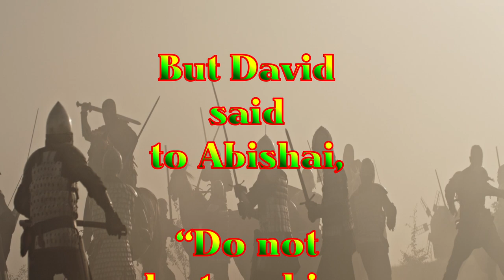Do not harm GOD's anointed (1 Samuel 26:9)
Verse:

1 Samuel 26:9

9 But David said to Abishai, “Do not destroy him; for who can stretch out his hand against the Lord’s anointed, and be guiltless?

Short piece of music is ‘I’m on Your Side’ by IamDayLight